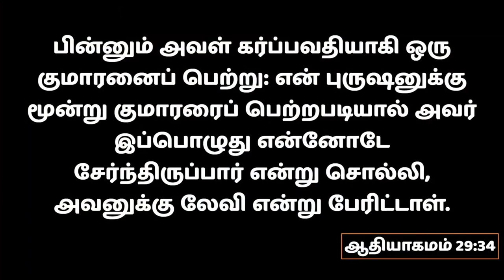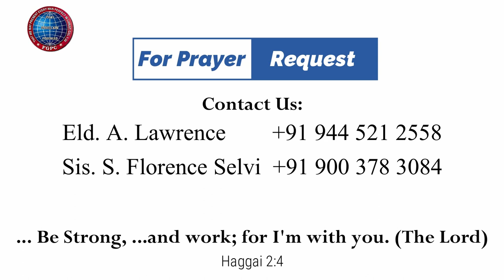லேயாளின் துதி | 25.08.2023 | Mrs. A. Eben Sathish | Kadamalaikuntu FGPC